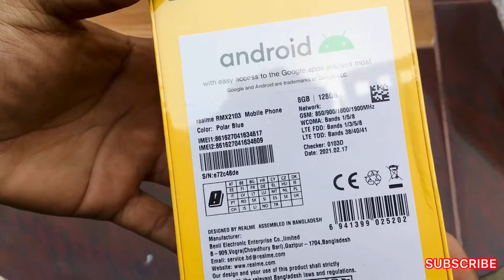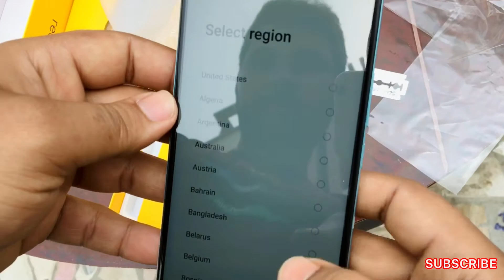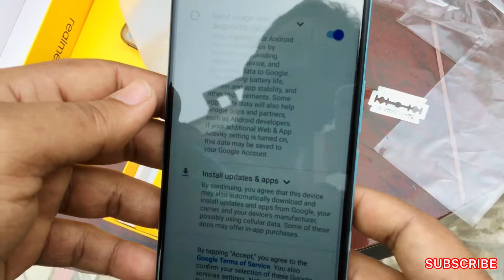Realme 7i Unboxing video. Received from Daraz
Realme 7i